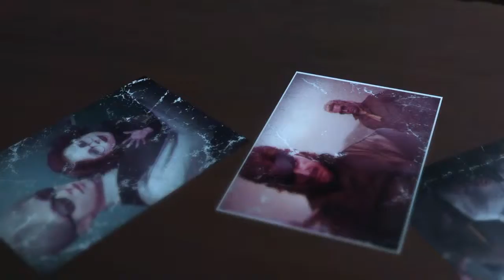METAL GEAR SOLID V: THE PHANTOM PAIN **** SHAREfactory™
teletoppen